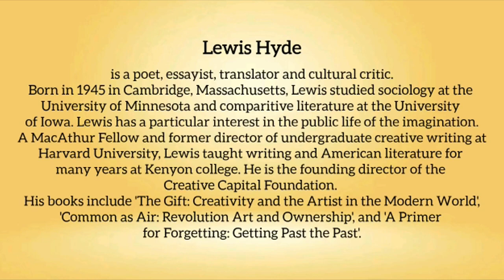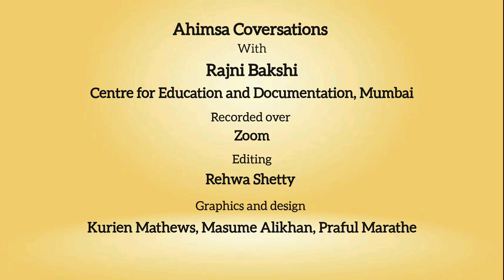Ahimsa Conversation # 116: Lewis Hyde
Suppression of debate and argument as a public form is a kind of violence that leads to physical violence. The poet and essayist Lewis Hyde makes an appeal for dialog as he reflects on how, when people become frustrated, they tend to feel that the only outlet for their position is to attack others. Drawn into the American Civil Rights movement in his youth, Lewis recalls his involvement in the Students Nonviolent Organizing Committee and why he was a Conscientious Objector who refused to be drafted into the army. Lewis explains that he votes because voting is the nonviolent way by which we preserve or change our system. Lewis is the author of seminal works such as “The Gift” and “Common as Air” – works that have thoughtfully unraveled some of the malice that underlies the global market system.